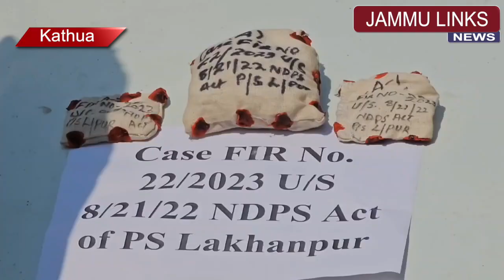कठुआ पुलिस ने लखनपुर में 200 ग्राम चिट्टे के साथ अमृतसर के युवक को दबोचा